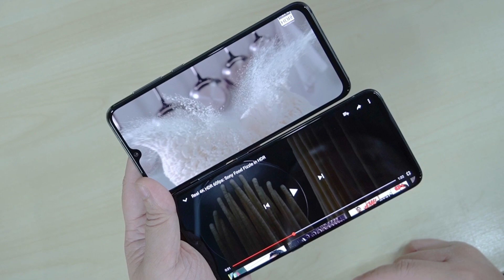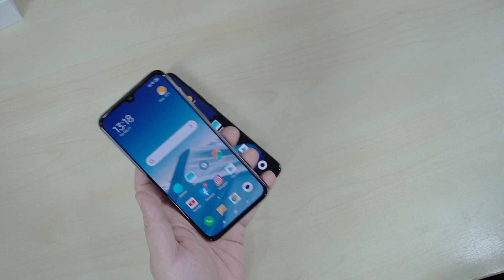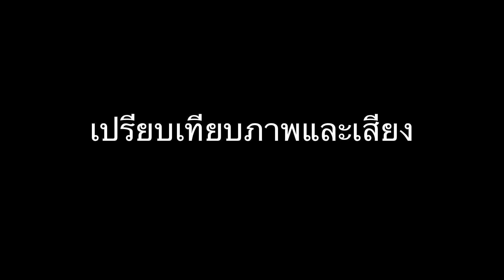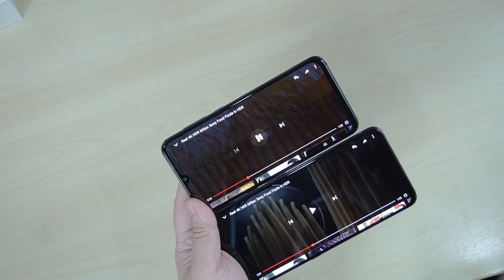เปรียบเทียบ Xiaomi Mi9 SE vs Mi9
มาดูกันว่าเก่งเล็กกับเก่งใหญ่ มีอะไรแตกต่างกันบ้าง